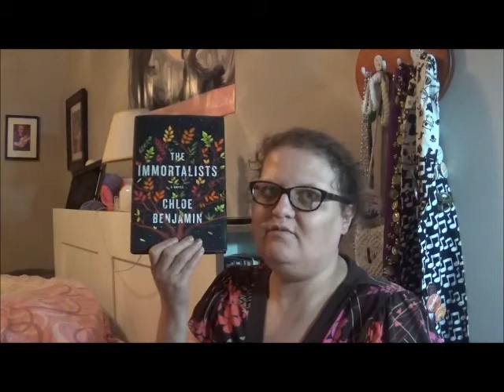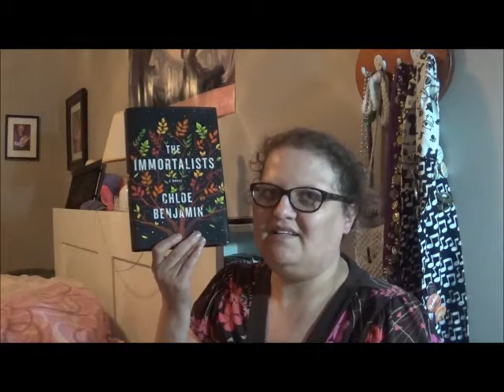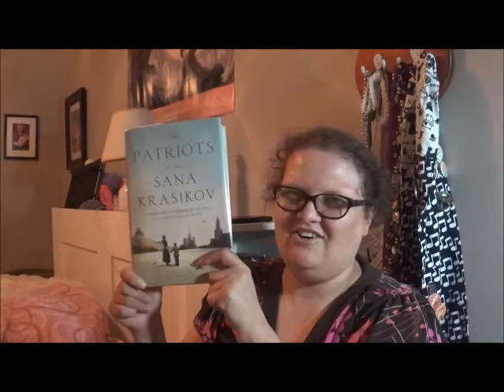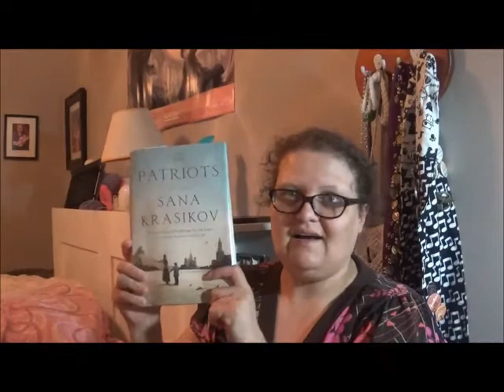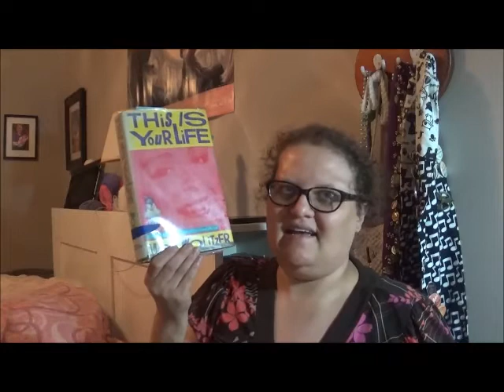AmReading Update: Friday Reads! August 31, 2018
A hodge podge of likes/loves and disappointments.  Met with my book club to discus an early-month read where my opinions haven't really changed, and yet my feelings are in flux about the Women in Translation pick that I finished earlier this week!  Reading life is interesting.

BOOKS MENTIONED
WAKING LIONS by Ayelet Gundar-Goshen and translated by Sonia Silverston
HIDDEN PICTURES by Meg Wolitzer
THE IMMORTALISTS by Chloe Benjamin
THE PATRIOTS by Sana Krasikov
THIS IS YOUR LIFE by Meg Wolitzer